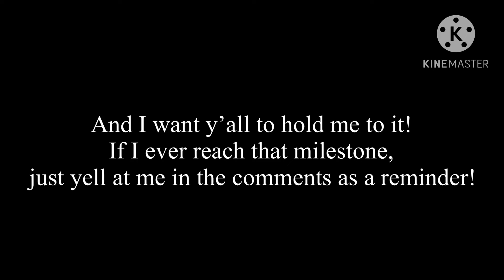||Asmodeus’ Mother Comes to Visit||TEAHD||+ a small announcement at the end!||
Hello there you fabulous person you!

Hope y’all are having a great day/afternoon/night!!